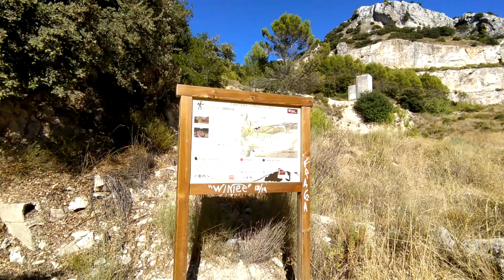53 Mins Treadmill Workout Scenery Virtual Mountain Bike - 53 Minutos de Ruta Virtual para MTB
53 Mins Treadmill Workout Scenery Virtual Mountain Bike 53 Minutes of continuous virtual route